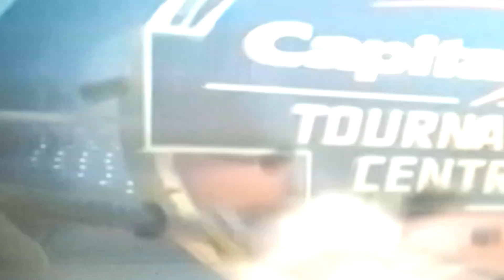THE BEST NCAA CHAMPIONSHIP CELEBRATION IN TOURNAMENT HISTORY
FGCU towel boy is over lit.